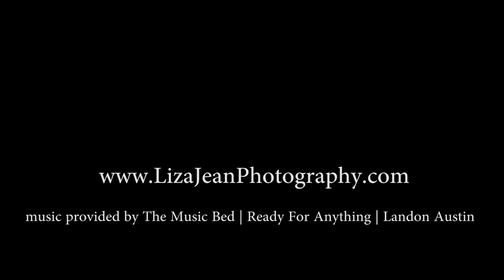Liza Jean Photography Presents Shelsy's Quinceanera Gateway Country Club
Liza Jean Photography Presents Shesly's Quinceanera at Gateway Country Club

Horse Carriage Provided By Charlene's Classic Carriages and Photography and Video provided by Liza Jean Photography.